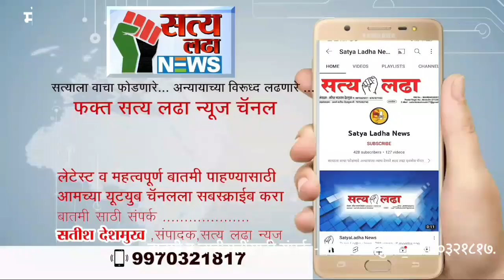मोर्णा नदीतून चोरीची रेती चोरून नेत असताना 2 आरोपींना अटक....